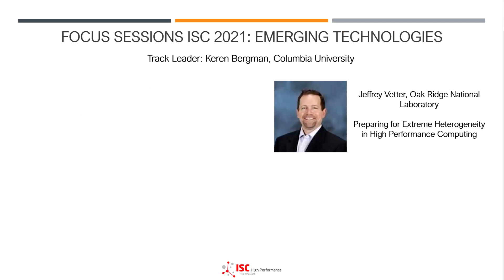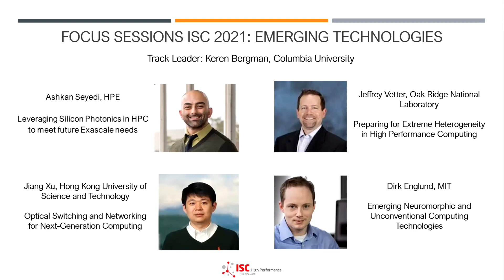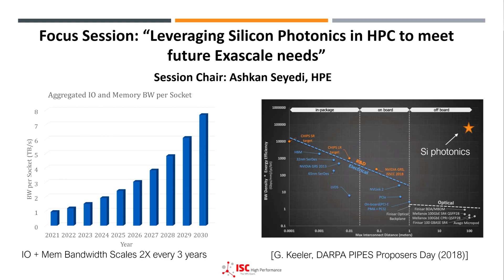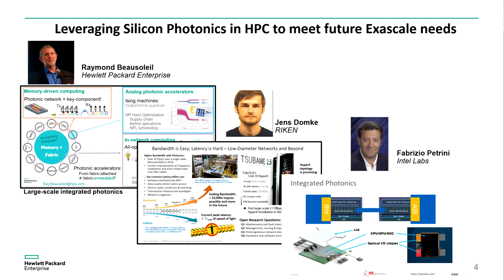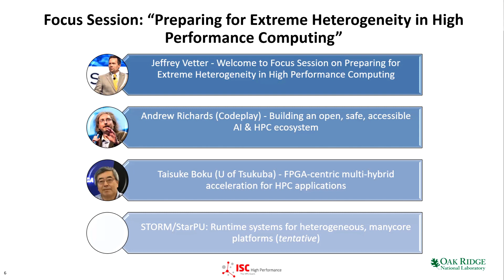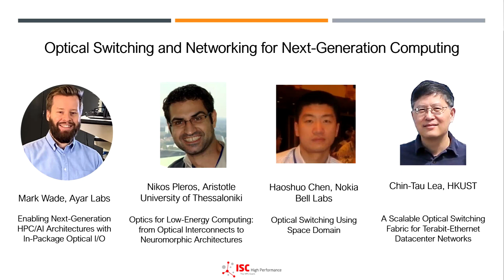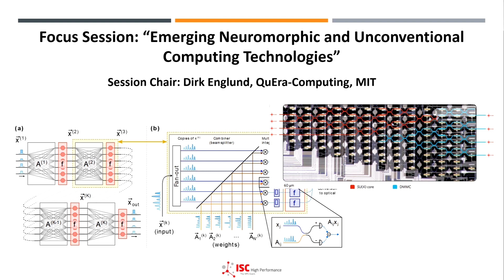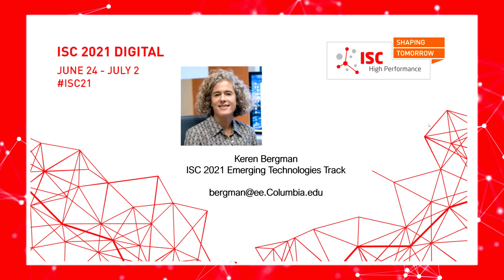ISC 2021Digital: Introduction to Focus Session on Emerging Technologies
Prof. Keren Bergman of Columbia University, who is the Track Leader for Emerging Technologies, is an authority on the development of photonics. Leveraging her expertise, she has assembled four crucial topics into her track, which she describes in this video.